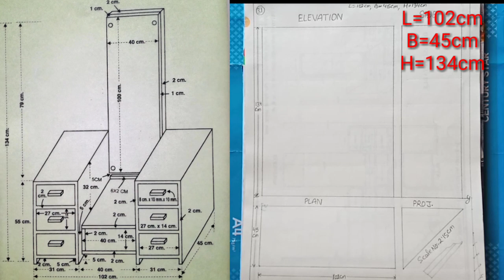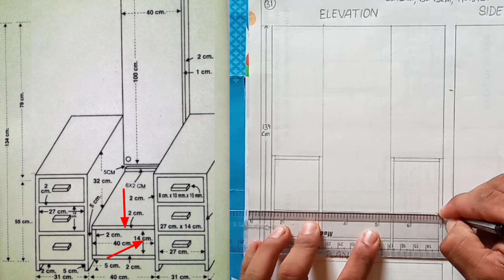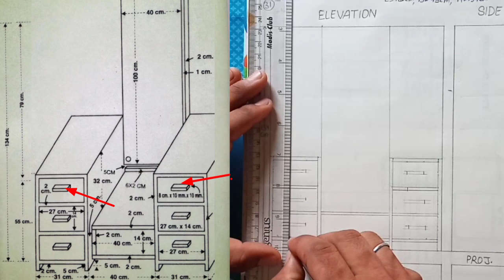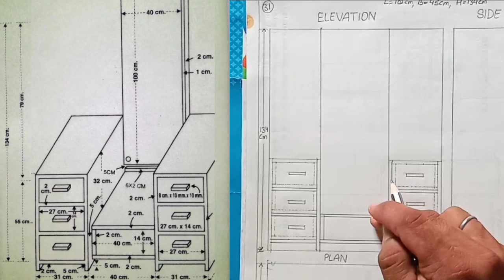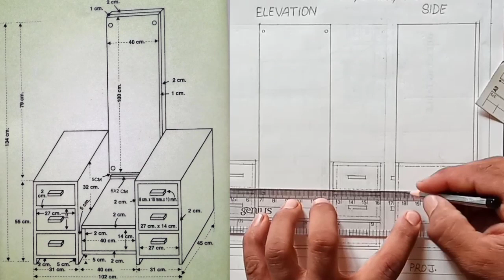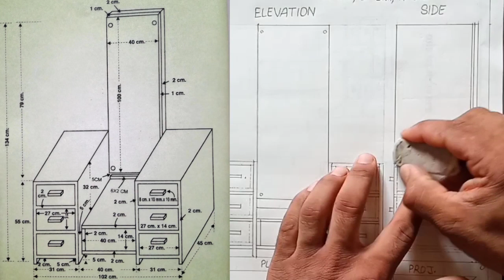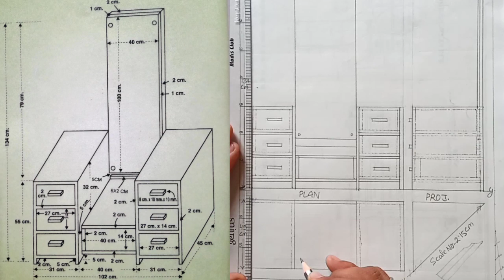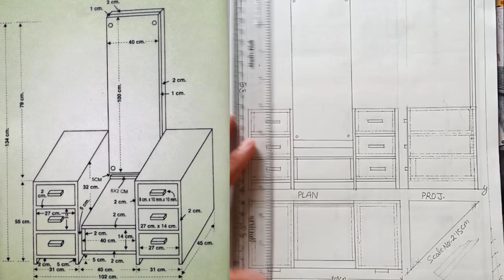Scale Drawing Class 10th| Solve Scale No-31| NCERT Syllabus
Drawing Study
 Dear learners,

धन्यवाद।